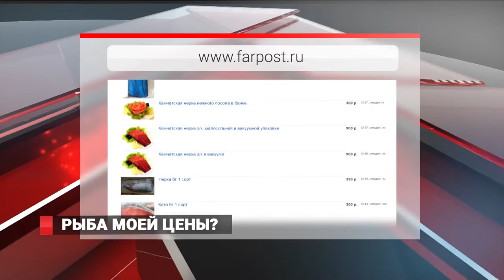Рыба во Владивостоке подорожала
Во Владивостоке наступает сезон зимней рыбалки. Влияет ли время года на цену? И какой зимний улов самый дорогой?